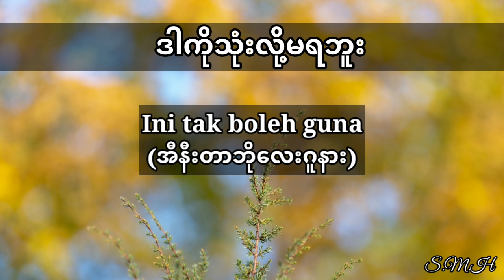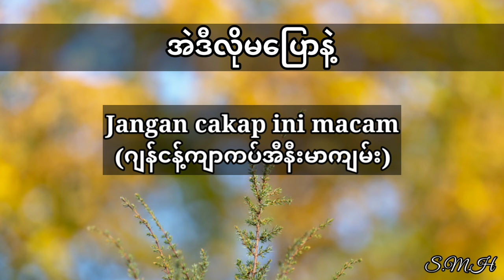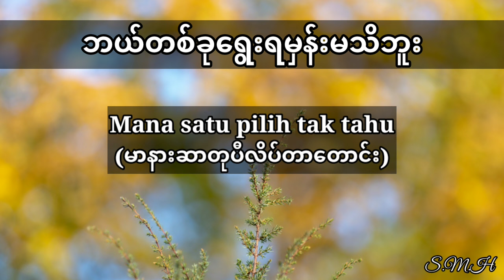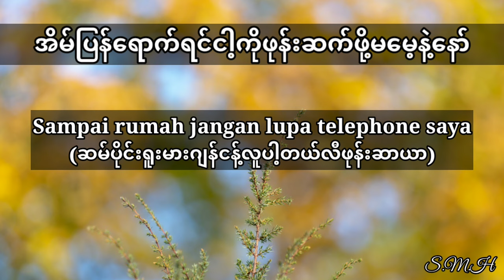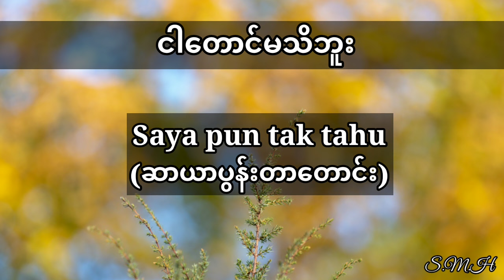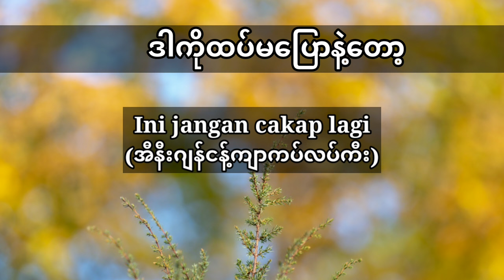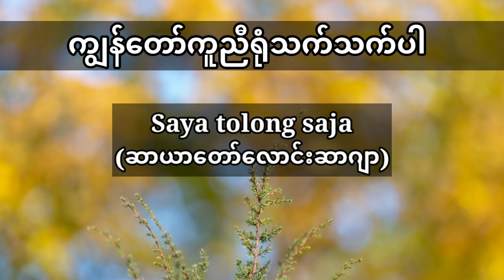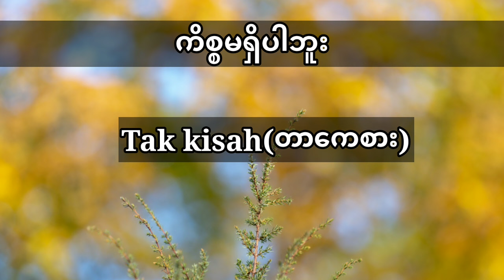Malay to Myanmar Tutorials.မှတ်သားစရာ/လေ့လာစရာမလေးစကားပြော။